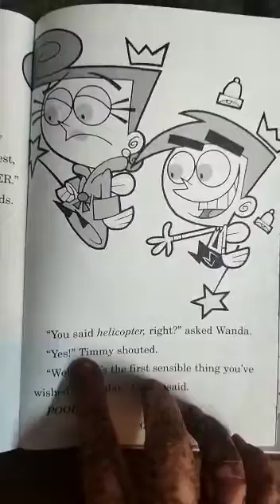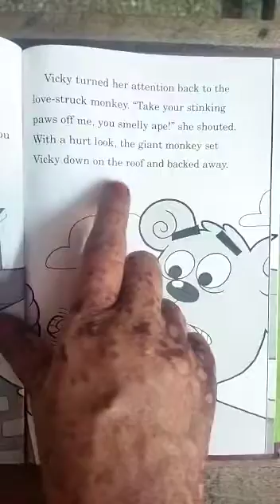Std 1-4 Fun Fair Story Ding Dong part -7